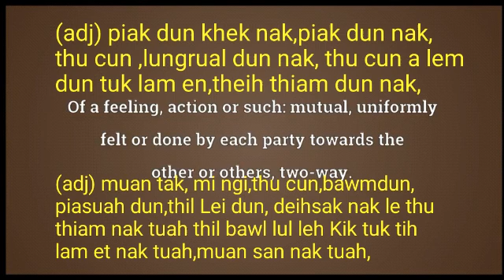Reciprocal meaning explaining in English Ngawn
reciprocal = (adj) piak dun khek nak,piak dun nak,thu cun ,lungrual dun nak, thu cun a lem
dun tuk lam en,theih thiam dun nak,(adj) muan tak, mi ngi,thu cun,bawmdun,
piasuah dun,thil Lei dun, deihsak nak le thu
thiam nak tuah thil bawl lul leh Kik tuk tih
lam et nak tuah,muan san nak tuah,